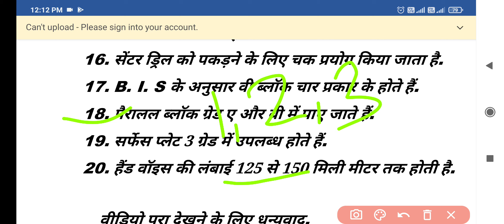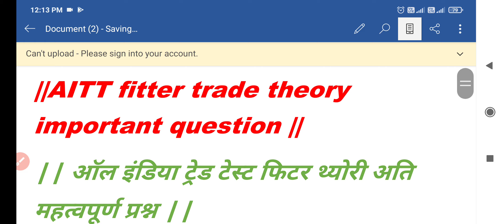|| AITT FITTER TRADE THEORY IMPORTANT QUESTION || ||ऑल इंडिया ट्रेड टेस्ट अति महत्वपूर्ण प्रश्न ||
|| AITT FITTER THEORY IMPORTANT QUESTION||

|| ऑल इंडिया ट्रेड टेस्ट फिटर ट्रेड थ्योरी अति महत्वपूर्ण प्रश्न  |

!! आज की इस वीडियो में हमने ऑल इंडिया ट्रेड टेस्ट अप्रेंटिसशिप की परीक्षा में पूछे जाने वाले कुछ महत्वपूर्ण प्रश्नों का समावेशन किया है जो कि आने वाले एग्जाम के लिए अति महत्वपूर्ण है  !!

!! आज की वीडियो में आपको काफी कुछ जानकारी मिलने वाली है उम्मीद है आपको वीडियो पसंद आएगी अगर जानकारी अच्छी लगे तो प्लीज वीडियो को लाइक करें एवं चैनल को सब्सक्राइब करें  !!

|| Marking media Important question ||

!! AITT FITTER TRADE THEORY IMPORTANT QUESTION !!

!! आज की इस वीडियो में हमने ऑल इंडिया ट्रेड टेस्ट में पूछे जाने वाले कुछ महत्वपूर्ण प्रश्नों का समावेशन किया है !!